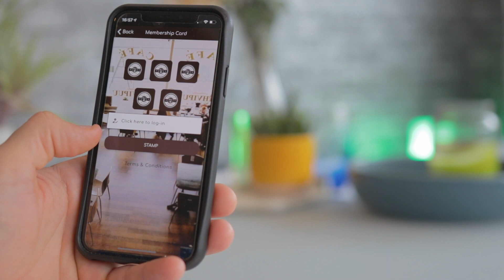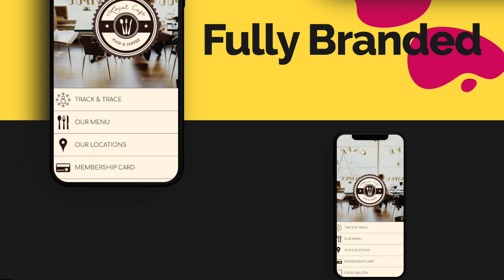Nic's Branding Agency Coffee Shop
Are you a coffee shop owner looking for an effective way to promote your business? Nic's Branding Agency can help! Apps are growing strong and now it is possible for you to have one of your own. Affordable and Effective .Give Nic's Branding Agency a try today and see how we can help your business grow!

Let's talk
Nicolas Vanhoucke